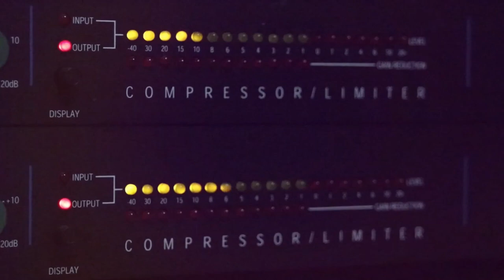دحية الهبل ههههه مع ايمن السبعاوي 2019 من حفلة مخيم شعفاط مع تسجيلات حرزالله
دحيه سالم
  دحيه ايمن
 دحيه معين
 دحيه الزعبور
  دحيه عماد
  دحيه يا
  دحيه يوسف
  دحيه ابو
  دحيه بدويه